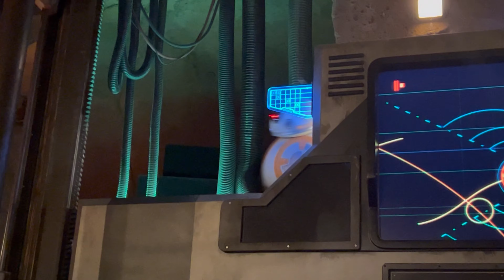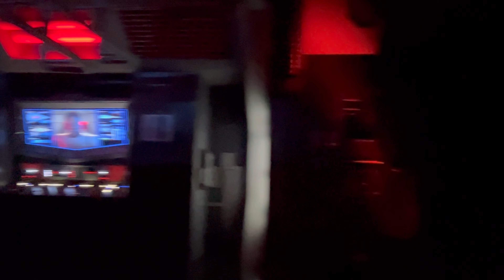Rise of the Resistance my POV ride through